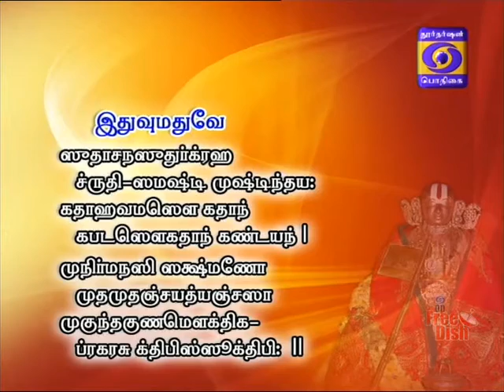SRI RAMANUJA VAIBHAVAM -(PART 599 -- 09 NOV 2016) UVE ANANTHAPADMANABHACHARIAR SWAMIN